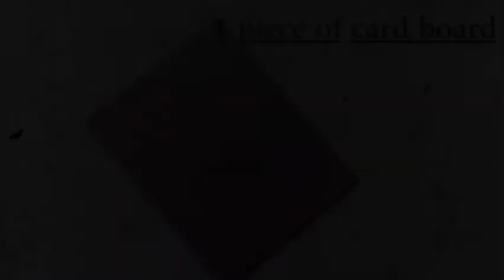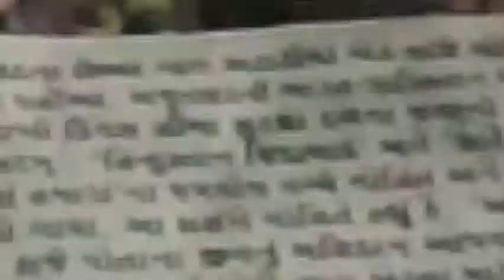Acrylic painting on ICE-CREAM STICKS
SAVE PAPER guys!!!
Learn new ways of painting on different base other than the sketch-sheet. Here in this video you will learn how to make the best use of icecream sticks by painting on it!
Learn to make beautiful sketches on it and use it as your home decor product or as a gift item !